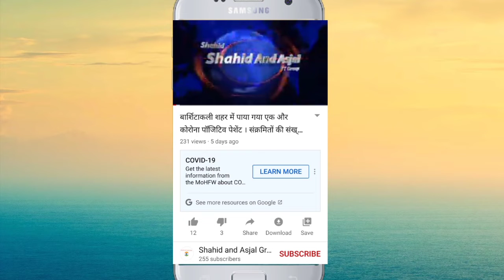चोका देने वाली अकोला कोरोना अपडेट । अकोला मे हुई कोरोना के चलते एक दिन में पांच मौते।